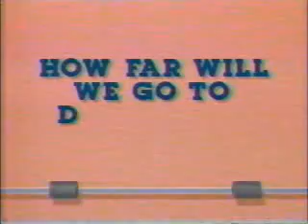ABC News Iran-Contra Hearings Coverage (1987) Part 9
Three hours of live coverage recorded from WEWS in Cleveland.